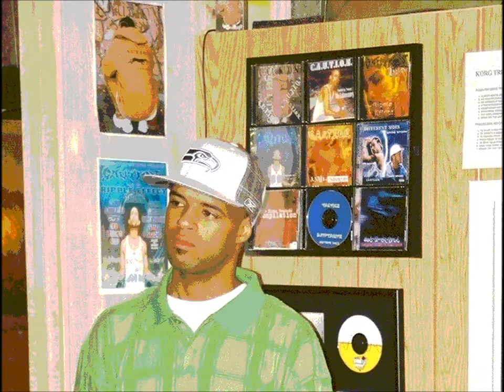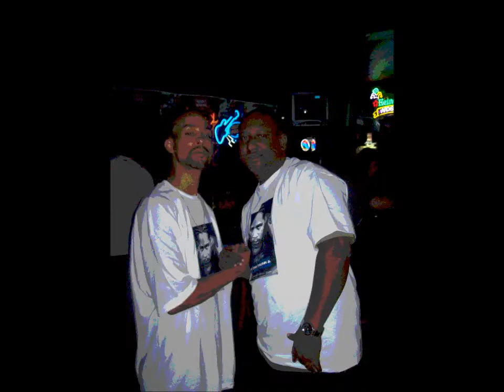D-A-P Me - DDS (Rest In Peace), J2, & C.A.U.T.I.O.N. (Prod. By Caution Studios)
D-A-P Me